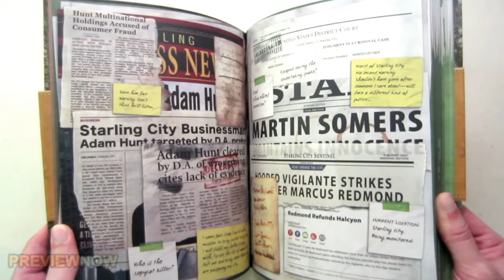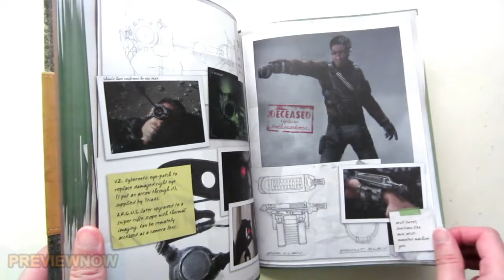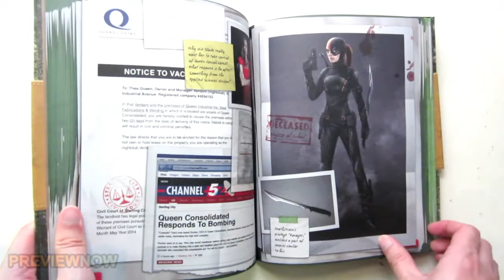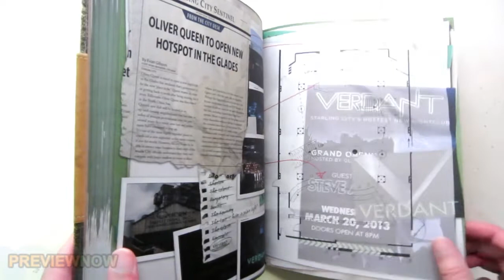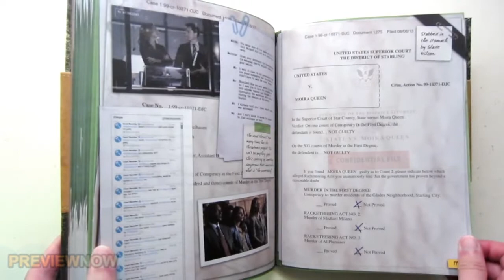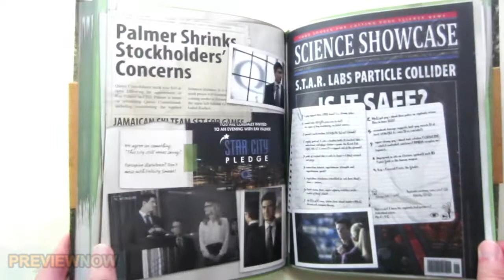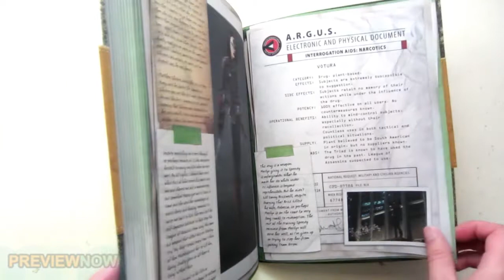Arrow Oliver Queen's Dossier Book - Flip Through Stephen Amell